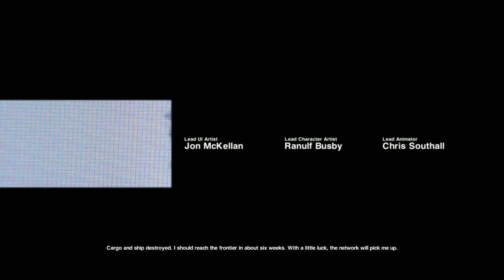Alien: Isolation - ติดอยู่ที่นี่ ออกไปไหนไม่ด้ายย EP1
Alien: Isolation EP1
สยองขวัญกันหน่อย ระทึกขวัญกันบ้าง กับเกมเก่าที่ยากจะหาบรรยากาศกดดันได้เหมือนเกมนี้
*ไมค์มีปัญหา อัดเสร็จแล้วเพิ่งเห็นว่าเสียงมันไม่สมูทเลย TwT
Alien: Isolation The Horror game, Survival game